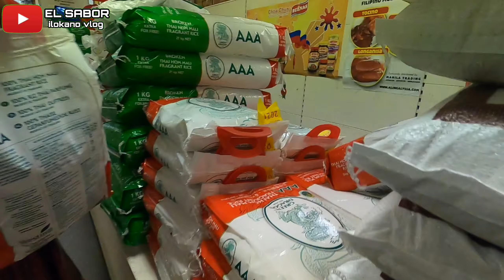Oostende Belgium | street foods | seaside | el sabor ilokano vlog